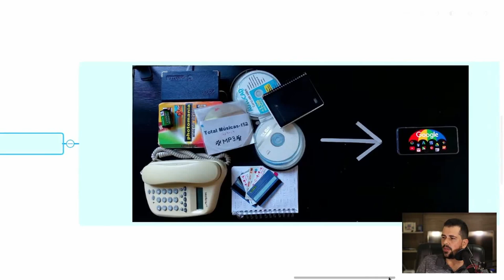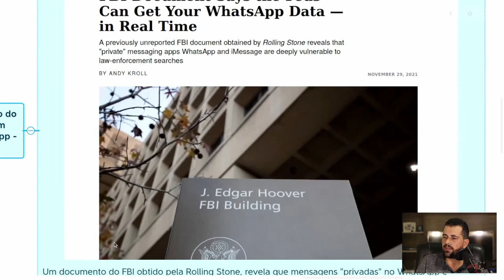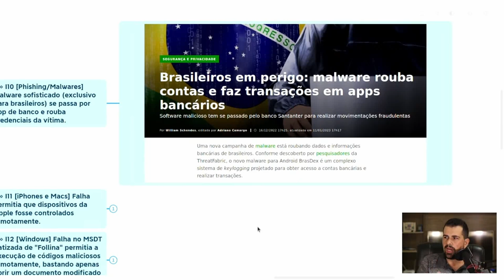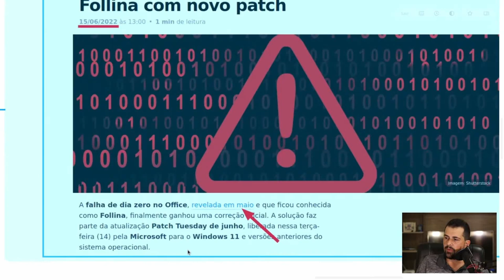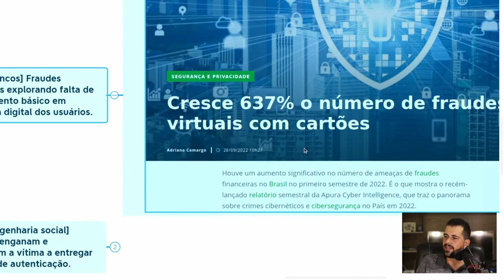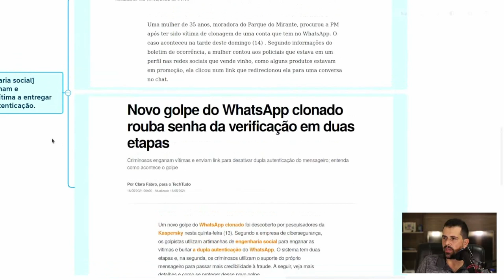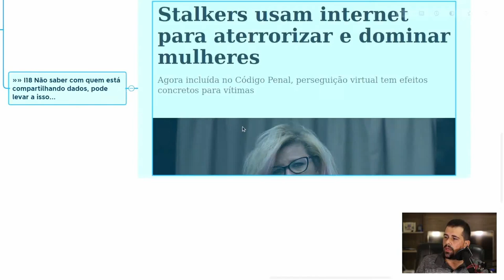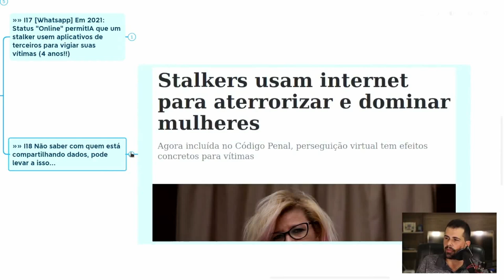Essas são as principais AMEAÇAS a sua PRIVACIDADE E SEGURANÇA DIGITAL.